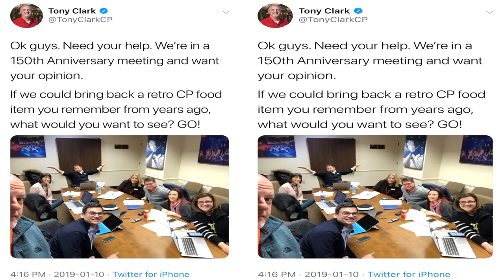Cedar Point Vs. Kings Island 2020?